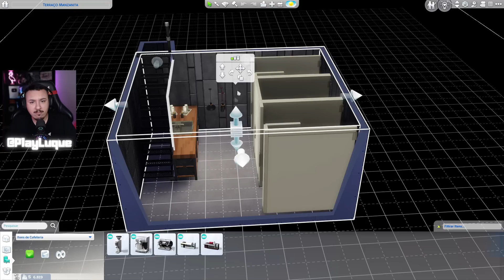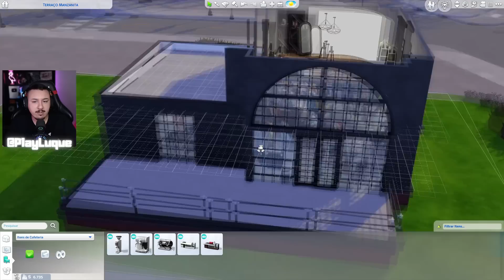FINALMENTE TRABALHAMOS no CLICK CAFÉ | The Sims 4